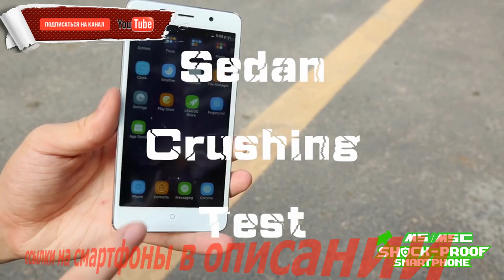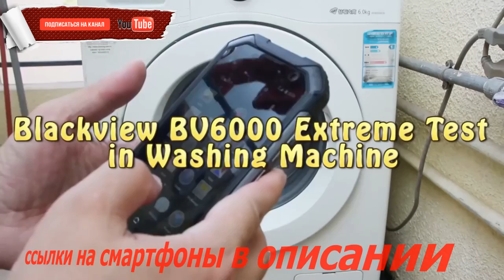топ 3 лучших защищенных смартфонов - 2017 Leagoo M5 - Blackview BV6000 - gadget x